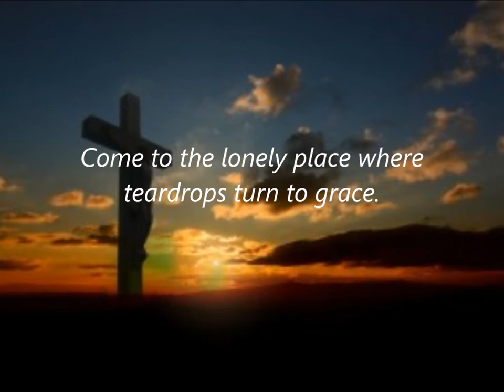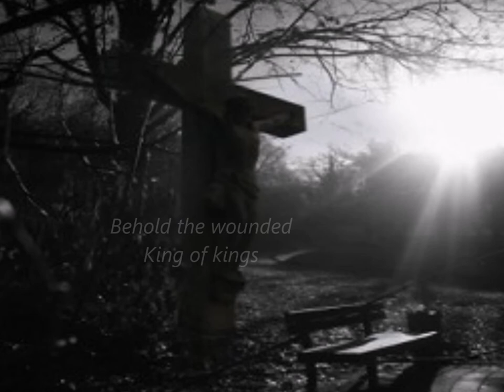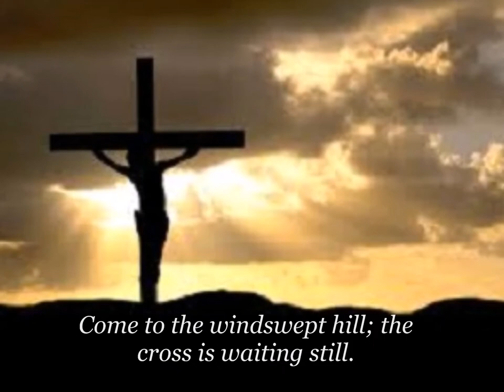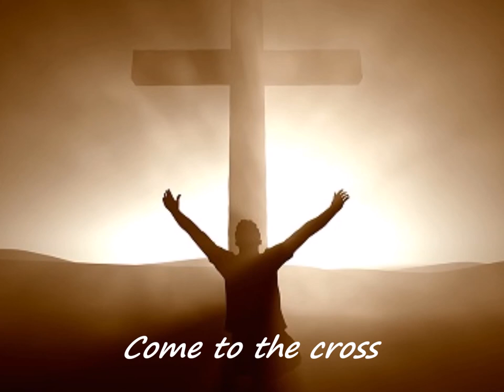Come To The Cross (Martin) - lyric SATB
Sung by Eagles Wings during Palm Sunday services at Sacred Heart Church